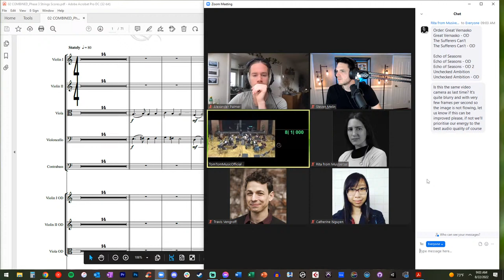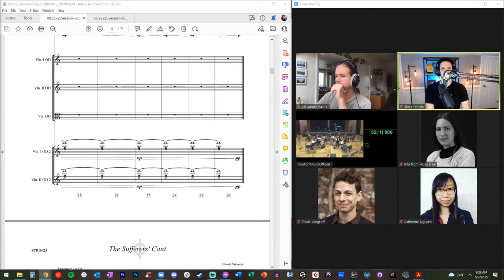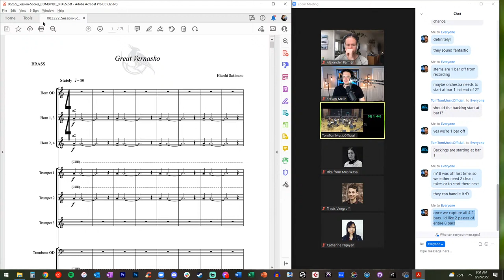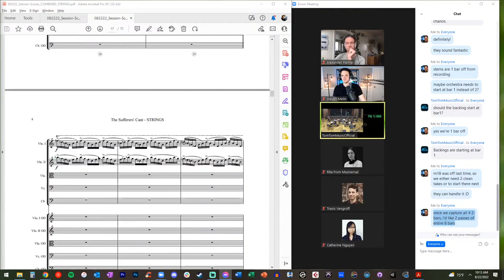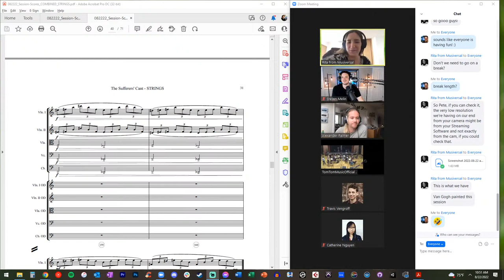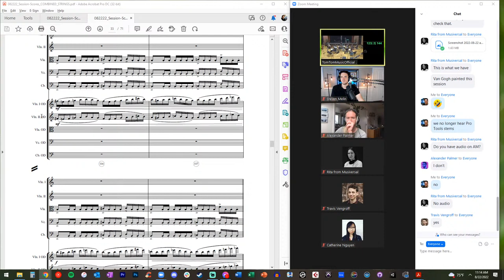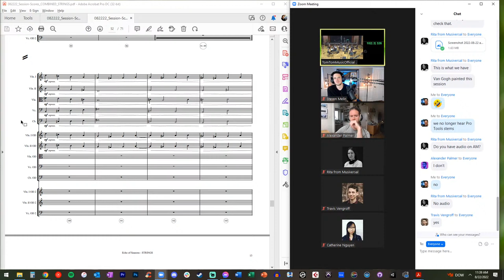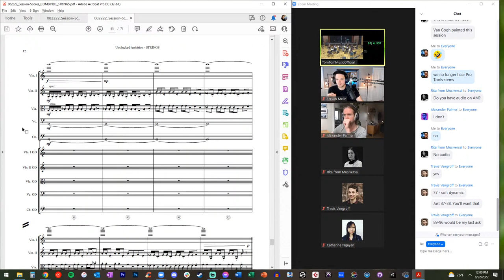🔴 Dark Dice: Live Recording Budapest Strings with Hitoshi Sakimoto!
I recently had the incredible opportunity to work with Hitoshi Sakimoto (composer of Final Fantasy Tactics & Final Fantasy XII) on new music for Dark Dice! Today we're recording the Budapest Strings, contracted by Musiversal and you get to watch the behind-the-scenes of our 3 hr. session! Matt Everett is here in the live chat moderating, so we'd love to hear from you! My full attention will be on communicating with the ensemble and Dark Dice audio team.

Immediately after this stream @ 12:30pm EST, we're also recording the Budapest Brass for 3 hrs.

✅ Join the VGM Alliance Waitlist Now (+ FREE Instant Download of my Guide "Secrets to my 6-Figure Video Game Music Business" ($17 value)